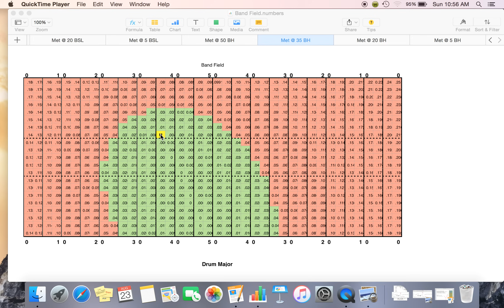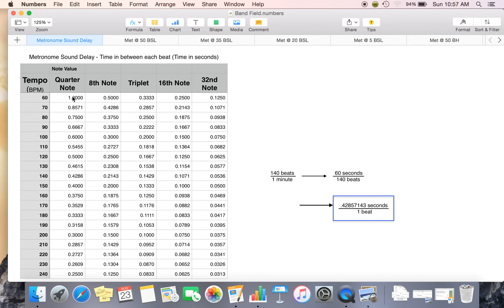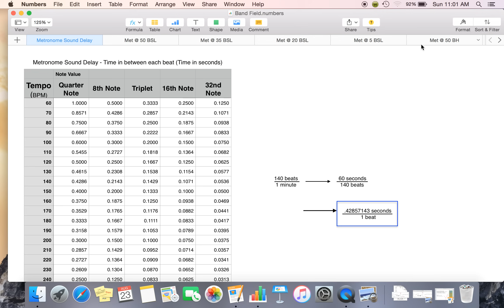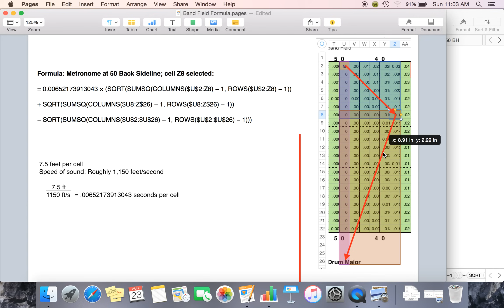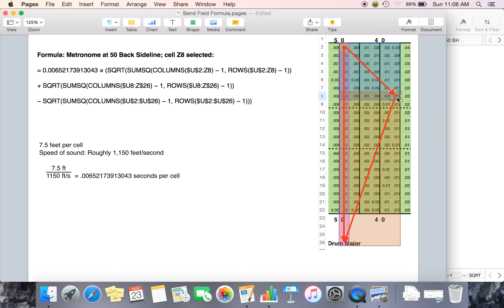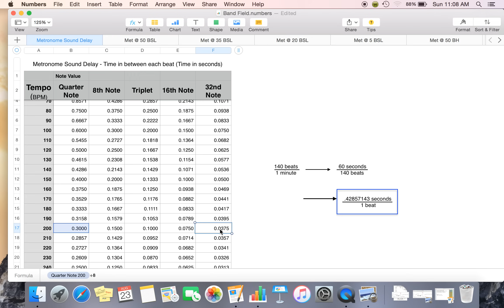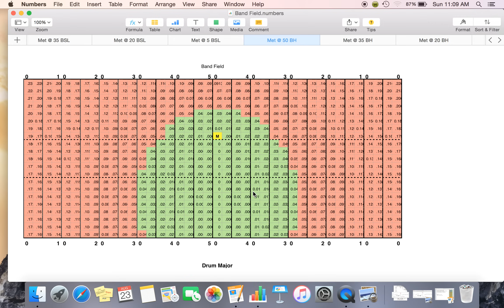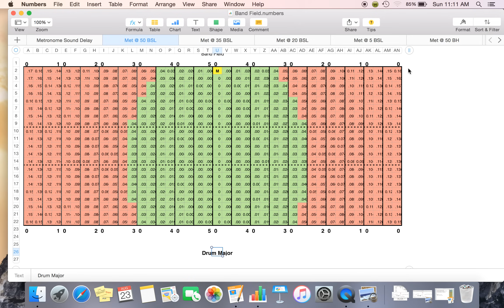Metronome Sound Delay Explained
When is it okay to listen metronome or drumline? Based on where the metronome is located on the field, who can listen to it? How much time  do I need to anticipate my entrance?
With this video, I give an in-depth explanation of sound delay as it relates to marching band and drum corps. Feel free to use this video with your group or download the files to use at your leisure!

As of now, I will no longer be needing assistance. Thanks!